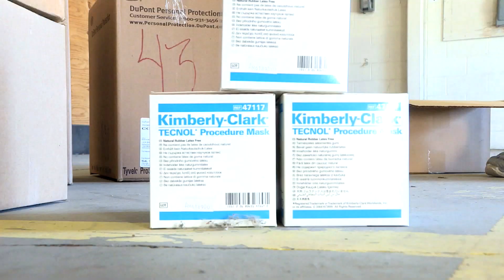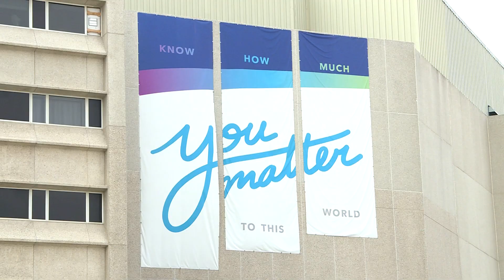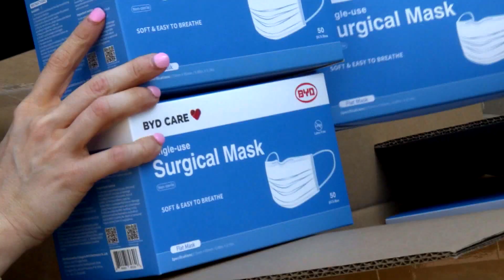On The Frontline: The Community Behind the Caretakers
PART 5: Hospitals are the places where the community goes to seek help but during the COVID-19 pandemic, Siouxlanders stepped up and gave back to those working tirelessly on the front lines. Their generosity didn't go unnoticed, in part five of our six-part series UnityPoint Health-St. Luke's highlights some of their favorite moments of community support. They showed us how those acts of kindness helped front line workers get through their toughest days.